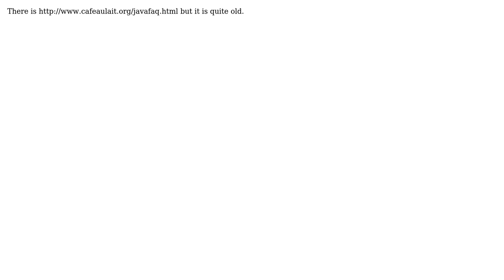Java FAQ equivalent of C++ FAQ lite? (3 Solutions!!)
Java FAQ equivalent of C++ FAQ lite?

With thanks & praise to God, and with thanks to the many people who have made this project possible! | Content (except music & images) licensed under CC BY-SA | Music | Images & others | With thanks to user quant_dev user Michael Myers user gavenkoa user Debajit and the Stack Exchange Network Trademarks are property of their respective owners. You are responsible for your own actions.